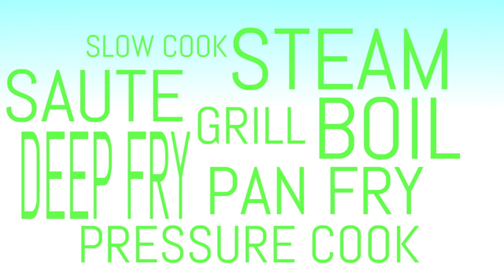Cook Anywhere Under The Sun - On Kickstarter Now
Back us on Kickstarter today and get your SolSource Sport this summer. goo.gl/4YJ6Ob

The brand new SolSource Sport lets you cook delicious food wherever you go using only the energy of the sun 100% pollution-free. Harness solar-powered cooking while you camp, picnic, tailgate, or boat. Enjoy a solar meal with SolSource Sport on your balcony and then fold it back into its compact carrying bag to take on-the-go or store away. It’s easy to carry, quick to assemble, and heats up in seconds for high-performance, on-the-go solar cooking.